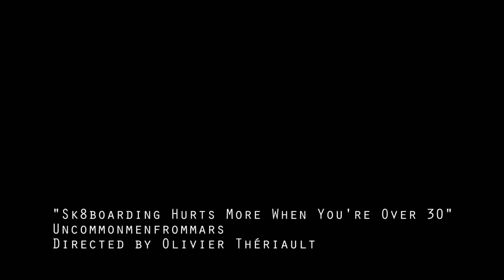Uncommonmenfrommars "Sk8boarding hurts more when you're over 30" Not So Official Music Video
New music video "Sk8boarding hurts more when you're over 30" by punk-rock band Uncommonmenfrommars from France.

filmed/directed/edited by Olivier Thériault